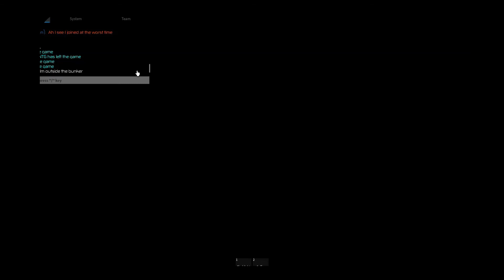TERMINAL PLAN - NO WHERE TO GO! - ME AND FRIENDS - ROBLOX